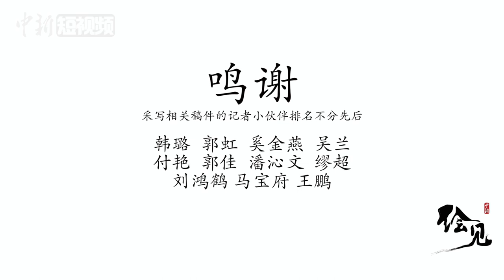绘见|抗疫勇士的“战地日记”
疫情汹涌，勇者逆行，那些奋战在抗击疫情第一线的战士在难得的休息时间里，写下了一篇又一篇感人的“战地日记”，记录着他们对亲人的想念，对战友的深情，对病魔的痛恨，对患者的关爱，对胜利的信心。我们选出了其中最具代表性的一批日记，浓缩到短短几分钟的手绘视频中，看看哪篇日记最打动你的心？我们的漫画师是流着眼泪画完的，用她的话说，这些日记，也太好哭了吧……